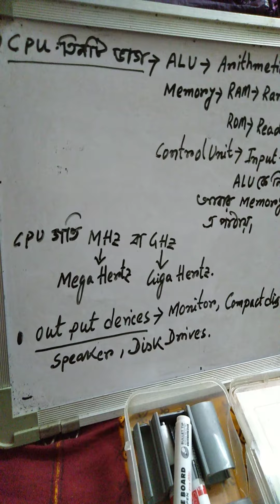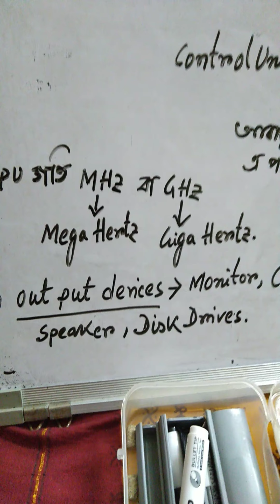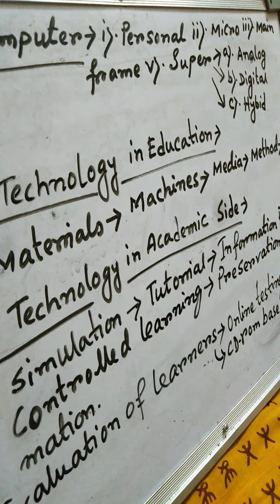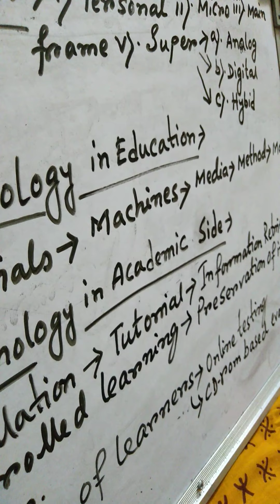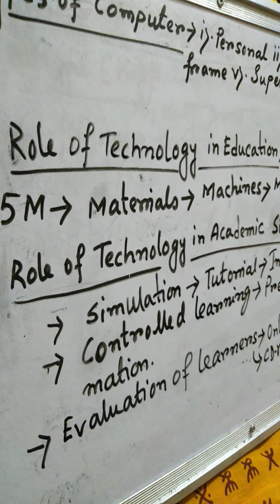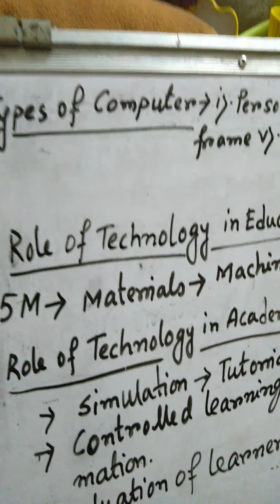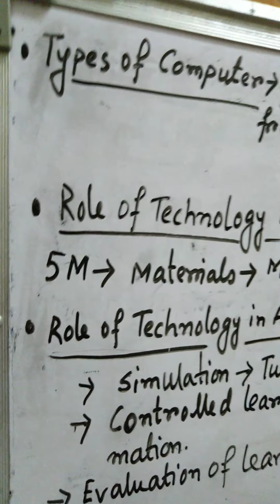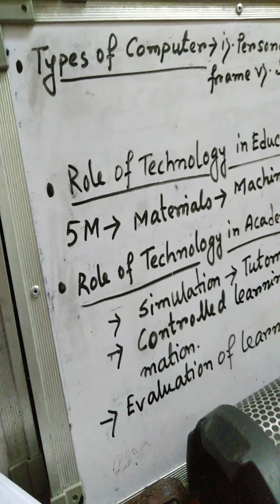Computer chapter.subject education.